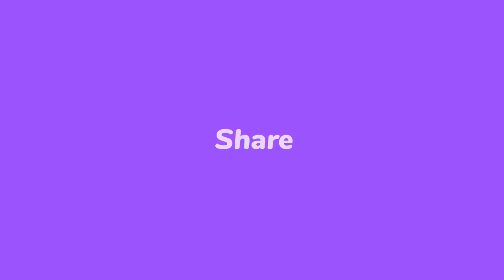Martelly anba kòd pou Asasina Jovenel, Claude Joseph pete apse a...Ariel nan mawon/Andre Michel cho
Michel Martelly anba kòd...Asasina Jovenel, Claude Joseph pete apse a...Ariel nan mawon/Andre Michel